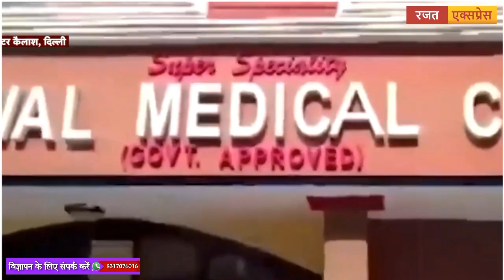Delhi का जानलेवा Hospital ताबड़तोड़ सर्जरी डॉक्टर, दवाइयां,सर्जन, Hospital ने कई लोगों की जान ली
रजत एक्सप्रेस न्यूज़ एक प्रमुख 24-घंटे की खबरें प्रस्तुत करने वाला न्यूज़ चैनल है, जिसे मीडिया जगत में एक मान्यता प्राप्त स्रोत के रूप में जाना जाता है। इसकी प्रतिबद्धता है कि यह ताज़ा और सटीक खबरों की प्रस्तुति करें, और यह आदर्श समाचार स्रोत के रूप में अपनी जगह बना चुका है, जिसकी जनता करोड़ों लोगों ने देशभर और बाहर की है।

दृष्टि और मिशन:
रजत एक्सप्रेस न्यूज़ की मूल दृष्टि यह है कि वह अपने दर्शकों को ताज़ा और निष्पक्ष खबरों से सजग रखें, जिससे उन्हें दुनिया भर की ताज़ा घटनाओं के बारे में जानकारी मिले। चैनल का मिशन समाचार पत्रकारिता के मूल सिद्धांतों को बनाए रखने में है, और समाज में पारदर्शिता और जवाबदेही को प्रमोट करने के साथ-साथ व्यापक और विविध खबर कवरेज प्रदान करना है।

प्रोग्रामिंग:
रजत एक्सप्रेस न्यूज़ एक व्यापक दर्शक समुदाय को ध्यान में रखकर अपनी प्रोग्रामिंग रेंज के साथ गर्वित है। इसके प्रोग्राम समाविष्ट हैं:

न्यूज़ बुलेटिन: चैनल दिनभर न्यूज़ अपडेट प्रदान करता है, जिससे दर्शक सबसे ताज़ा घटनाओं के बारे में सूचित रहते हैं।

वाद-विवाद और चर्चाएँ: रजत एक्सप्रेस न्यूज़ विचारशील वाद-विवाद और चर्चाओं का आयोजन करता है जिनमें विशेषज्ञ, विश्लेषक और राय देने वाले शामिल होते हैं। इन कार्यक्रमों में मुद्दों पर गहरा विश्लेषण और विविध दृष्टिकोणों का प्लेटफ़ॉर्म प्रदान किया जाता है।

विशेष रिपोर्ट्स: चैनल जांच और खोज पत्रकारिता में निवेश करता है, अक्सर अनदेखे रह जाने वाले किस्सों को खोलता है। इन रिपोर्ट्स में भ्रष्टाचार, सामाजिक अन्याय, और पर्यावरण से संबंधित मुद्दे शामिल होते हैं।

सांस्कृतिक दृष्टिकोण: समाचार के साथ-साथ, रजत एक्सप्रेस न्यूज़ इस क्षेत्र के दर्शकों के रुचियों की विविधता की प्रशंसा करते हुए घटनाओं, त्योहारों, और मानव रुचियों का कवर करता है।

व्यापार और वित्त: चैनल आर्थिक ट्रेंड्स, मार्केट विश्लेषण, और वित्त सलाह की गहरी कवरेज प्रदान करता है, निवेशकों और व्यवसाय प्रेमियों के रुचियों का पूरा ध्यान रखते हुए।